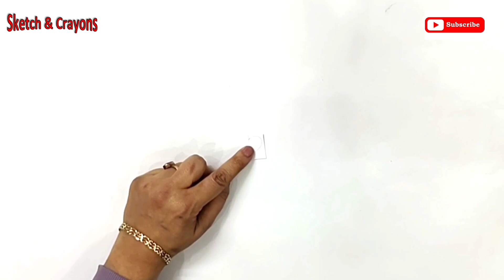Easy and Beautiful ❤️ Cards for Valentines Day | Valentine's Day Card Making Ideas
Easy and Beautiful Cards for Valentines Day | Valentine's Day Card Making Ideas | Valentines Day Card

Welcome to Sketch and Crayons .

In this video we will learn how to make quick, easy and beautiful Handmade greeting card for valentines day for loved ones.

To make this handmadecards you will need
1.white and red sheet
2.scissors
3.sketch pen
4. fevicol